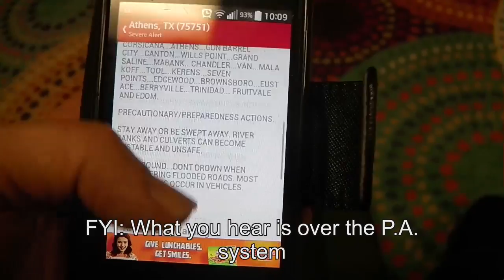2015-12-27 Rain storm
This storm caused flash flooding all over east Texas and other southern states. On our way home, we someone who decided to tempt fate and try to cross the rushing water (maybe they hydroplaned?) and ended up in the water filled trench next to the highway.

Not sure how it turned out, but I don't see Athens as part of the death toll so maybe, whoever it was, turned out okay.

There were Tornadoes in Houston and Dallas that caused a lot of damage.